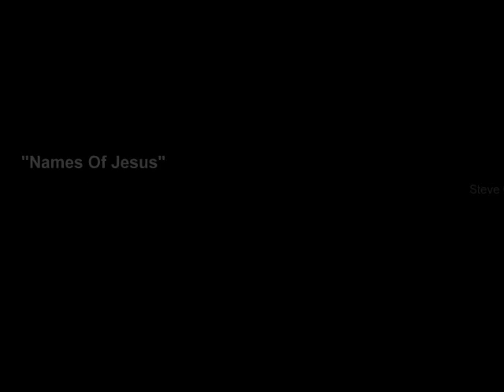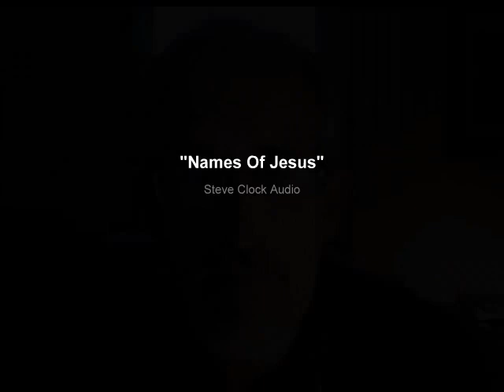"Names of Jesus" Focusing on Jesus at this Christmas time - Stephen Clock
Focus on your walk with Jesus at this time of year